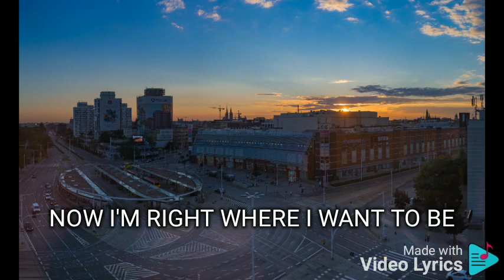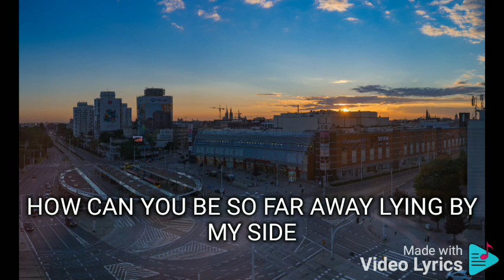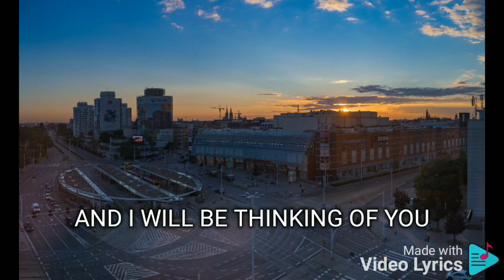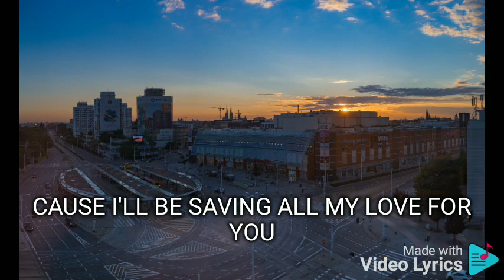PROMISE ME RACHELLE ANN GO